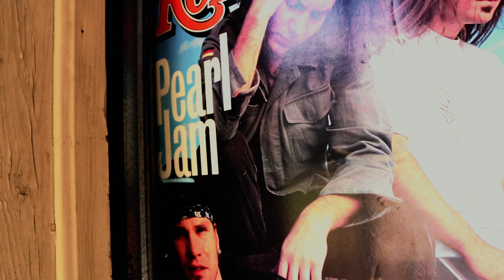Time I'm On by LoFaShitSho | Dir. Gabriel Julien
AntiCloutClub Presents

Directed by Gabe the Jewel

Official Channel of AntiCloutClub